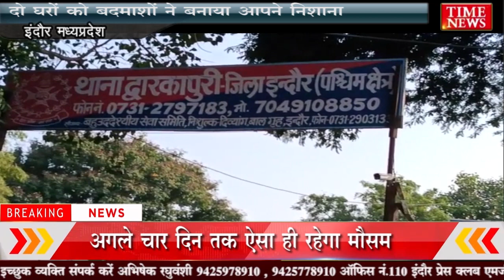दो घरों को बदमाशों ने बनाया आपने निशाना